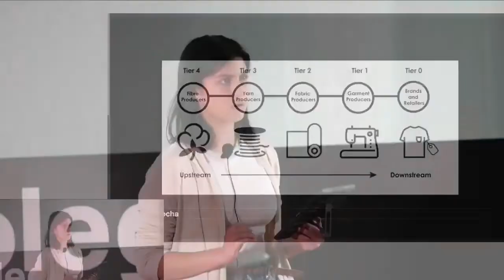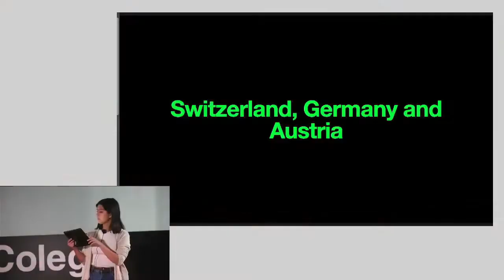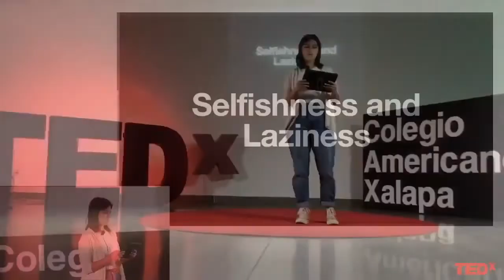Sustainability is not what it seems | Andrea Ceballos | TEDxColegioAmericanoXalapa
Sustainability is the goal to reach as soon as possible. This is what teachers and activists say all the time. So, why countries around the globe are not doing enough for it?

Andrea analyzes the basic behaviors of society and the economic aspects of life. Production lines and consumer needs are not in balance with nature, and this seems to be the main reason why sustainability is so difficult to achieve.

What about the things that are in our range and we are not considering them anyway? What is happening with us that having everything at hand we are not moving a finger to work together and stop climate change?

Finally, Andrea challenges the community to complete a very basic set of actions to greatly improve environmental health around us! Andrea Ceballos Anguiano es una jóven de 17 años a la que le encanta pasar tiempo con su familia y amigos. Una de sus mayores pasiones es el fútbol y su equipo favorito es el Barcelona. También le gusta ver películas y programas de televisión, especialmente Harry Potter y Friends ya que es muy fan de ambas. En sus tiempos libres le gusta pintar cuadros, sobre todo si son paisajes. Le gusta mucho la naturaleza y uno de los temas que más le apasiona es el cuidado del medio ambiente. También le gusta mucho la ciencia y hacer experimentos, de hecho gracias a un proyecto de cáncer de mama logró ir a Abu Dhabi Emiratos Árabes Unidos junto con su mejor amiga.
Inicialmente quería estudiar arquitectura pero debido a su gran interés por el ambiente y la ciencia, decidió que va a estudiar ingeniería en desarrollo sustentable y algún día le gustaría trabajar en organizaciones encargadas de ayudar al medio ambient This talk was given at a TEDx event using the TED conference format but independently organized by a local community.